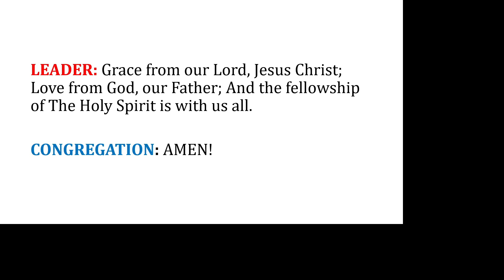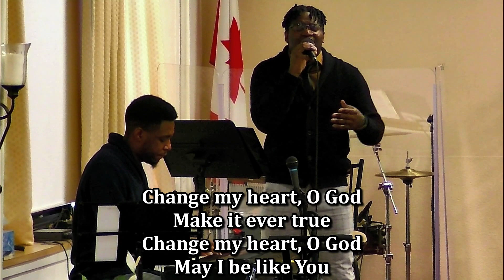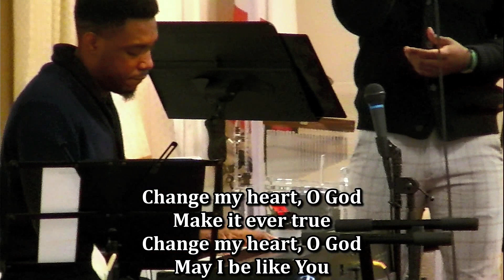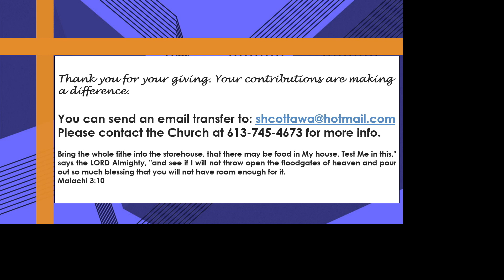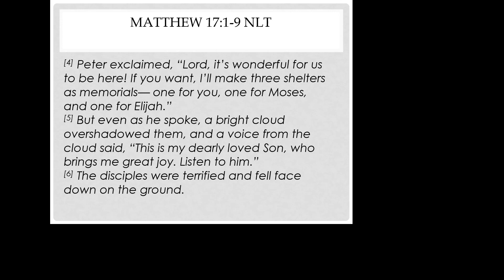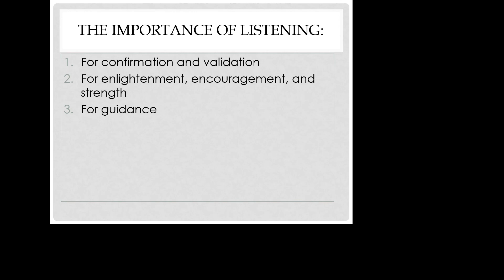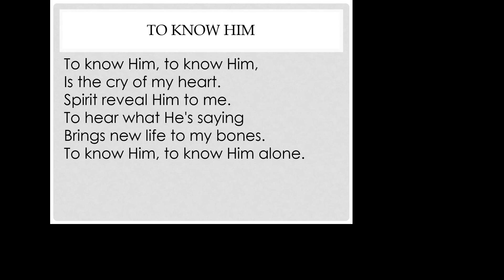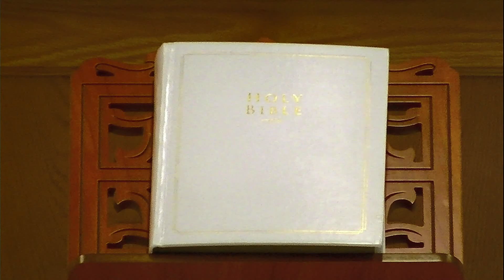SHILOH HOLINESS CHURCH = Divine Reset - The Listening Factor = February 7th, 2021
OUR VISION
To see people saved, discipled, living in the Spirit, supporting and encouraging each other whilst impacting the Community. (SALVATION, DISCIPLESHIP, HOLINESS & FELLOWSHIP)

1151 North River Rd
Ottawa, ON